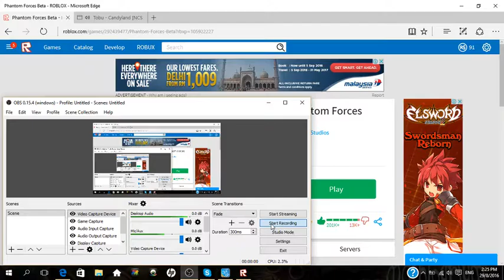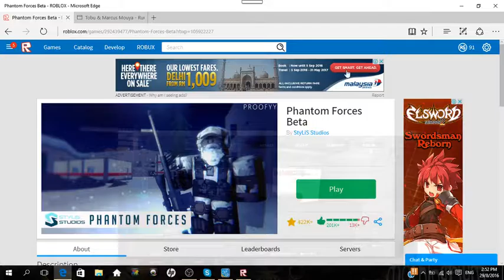2 VICTORIES?! l Roblox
Hey guys Adam here,Today We Are Playing Phantom Forces!
 We Got The Luckiest Team *I Think* But Anyways Hope To Enjoy The Video!